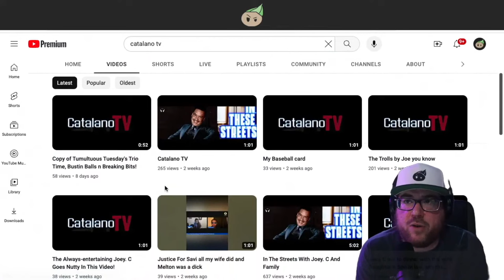Joey C's CATALANO TV Is Filled With Criminals, Whores, And DUMB KIDS!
Joey Catalano, aka Joey C can't stop going on YouTube and showing people his alleged former prostitute wife, their dead daughter in a box, their degenerate unemployed friend who used to bang their other daughter that stabbed them all a few years ago, or the gross brick apartment slash blut storage unit they call a home on YouTube for everyone to see. Join Patrick on an adventure through this programming genius as he checks out one of their newest shows - Spider Alomar aka Mr. Big Shot and the Alpha Female, miss Christina C herself.